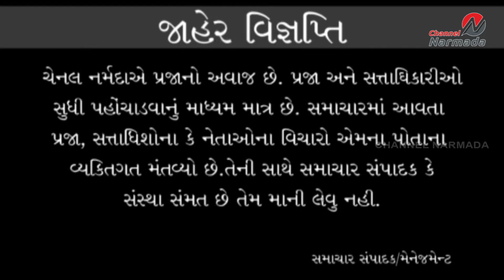channel narmada news date 05.11.2023